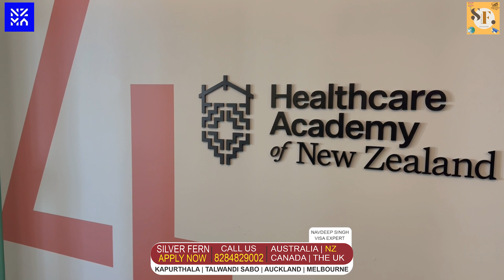NZMA ਕੀ ਹੈ NZMA ਕਾਲਜ ਦੀ ਖਾਸੀਅਤ | NZ Study Visa Success 2023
Here is the long awaiting video interview with NZMA, Auckland College. Variety of courses are being offered here, with a great visa success rate.

Subject relevancy is very important for the study visa in NZ, in this video we have explained what courses you can choose for your NZ Study Visa to ensure you get the success.

We believe in transparency and persistency but nothing less. We have a process set for your application to help you achieve the goal of a study visa in Canada, New Zealand, Australia, the UK, and USA.

Watch the video to view the full update.
Prepare your application to make sure you get your offer letter fast.

Come visit our office In Kapurthala, Talwandi Sabo, Auckland, and Melbourne.

@Silver Fern Education | IELTS | PTE | Study Visa